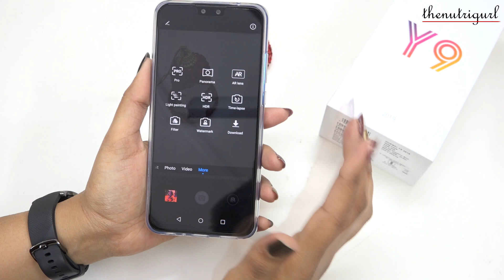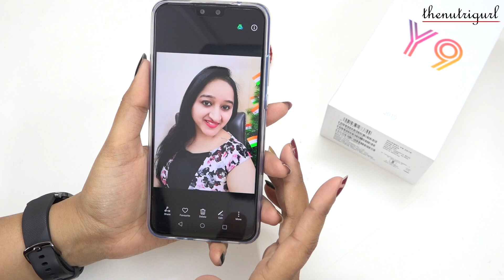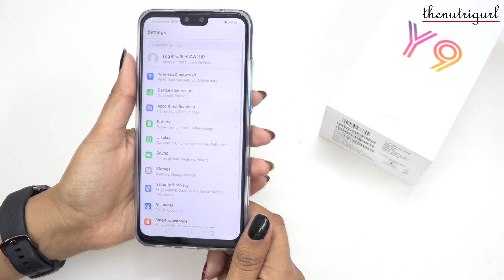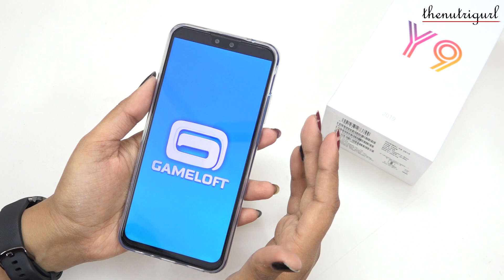Huawei Y9 - Unboxing & Overview in HINDI(INDIAN RETAIL UNIT)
Gaming Review - Coming Soon

Specs -
Processor - Kirin 710
Dimention - 162x77 x 8
Weight - 172g
Price -
4/64GB - Rs.15,999